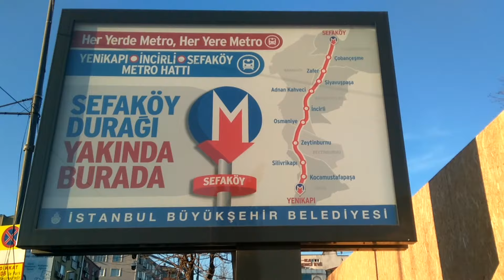Bitmeyen metro (Bölüm 2) Sefaköy Metrosu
20 senedir yapılacak denilip yapılamayan metro hattı,
20 seneden beri gündemde olup, hala 1 çivi bile çakılmayan proje her defasında aksıyor!
1999, 2000, 2002 , 2007, 2009, 2011, 2015, 2017 ... İhaleye 100 lerce kez çıkan hat her defasında bir bahane ile iptal ediliyor!